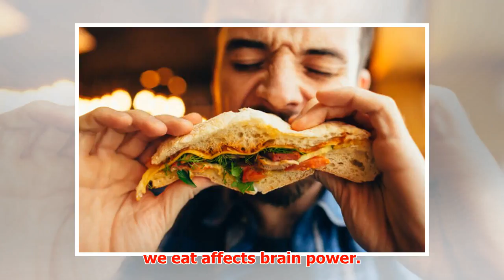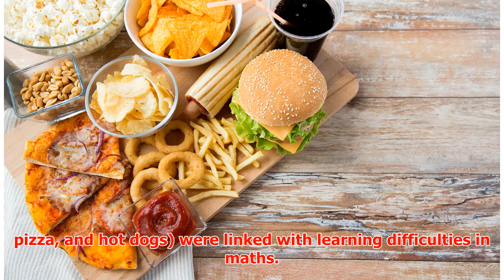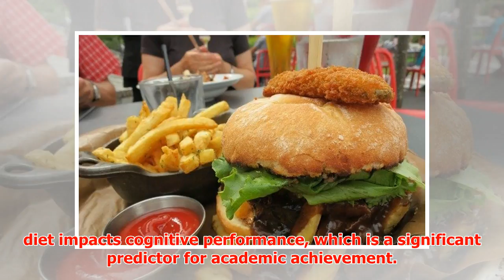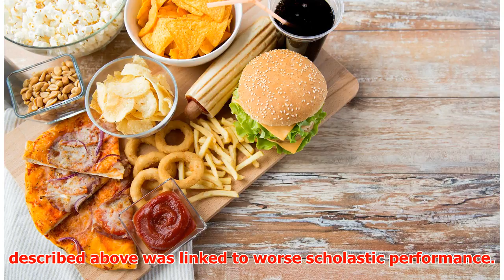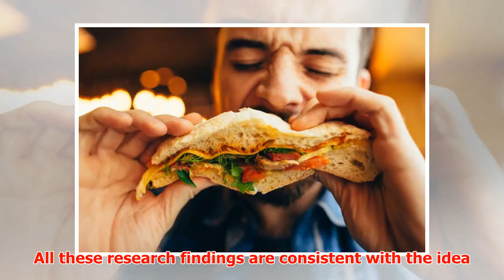Brain Food: Diet’s Impacts on Students Are Too Big to Ignore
► Brain Food: Diet’s Impacts on Students Are Too Big to Ignore As their children submit themselves to ...